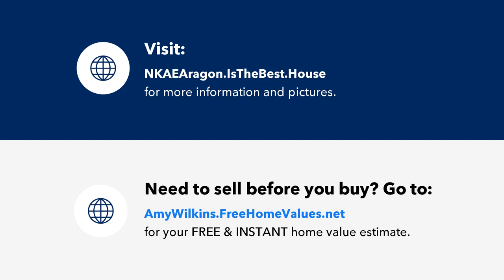NKA E Aragon, Coeur d'Alene, ID Presented by Donnie Wilkins.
Contact Donnie Wilkins for more information.

Over 5 Acres just up from Silver Beach! Lots of mature trees provide privacy and the level building site is plenty large enough for a home plus a shop! The power and shared well are already in place, the perc test has been completed and approved for a future septic system. This site is in a wonderful location, just minutes from downtown Coeur d'Alene and a short walk to the Silver Beach Marina and the Centennial Trail! With no HOA, you can bring your own builder to build your dream home, or work with our custom home builder with many plans to choose from.

License Number: SP41244

Licensed In: ID